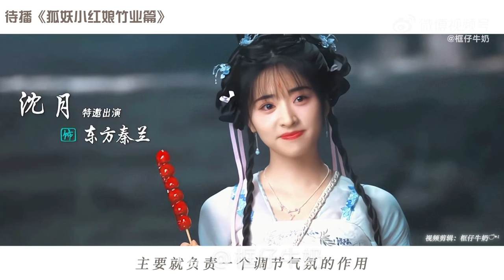The time has passed so long then let’s move forward together 👏🏻🤗